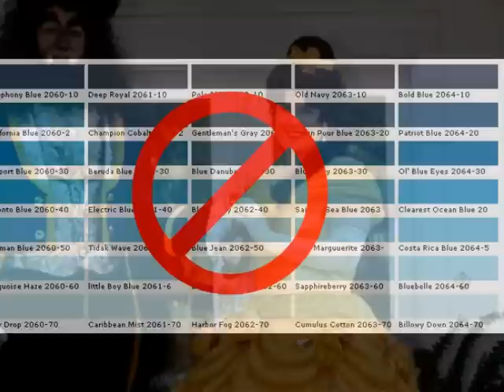Barbara Fairchild Baby Doll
This is Barbara Fairchild singing Baby Doll